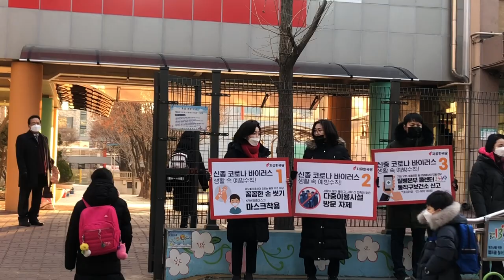나경원의 토요데이트 1,000개의 이야기 [나경원 종합의정보고 2탄]